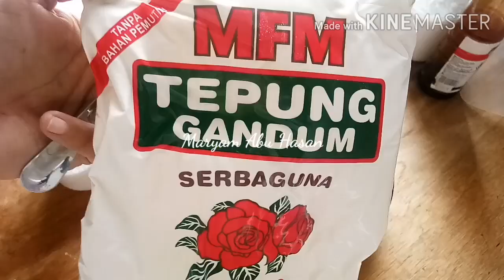Karipap Pusing Sardin / Spiral Curry Puffs ..